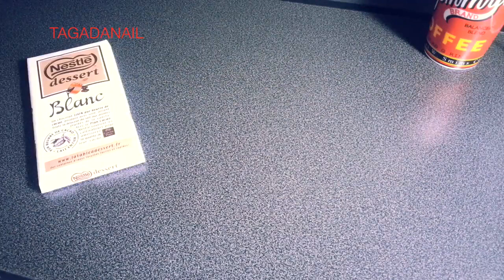Recette n°1 Moelleux chocolat blanc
Comment faire des moelleux au chocolat blanc